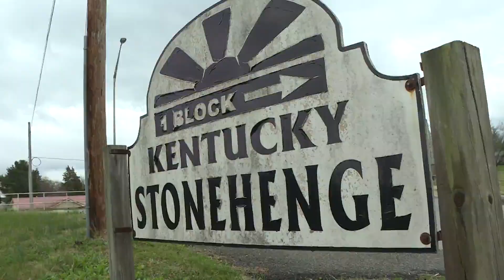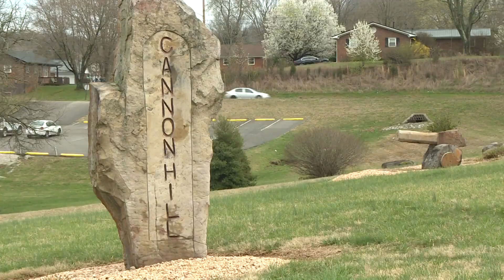Kentucky man builds a replica of Stonehenge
He walked over a thousand acres to find the rocks.